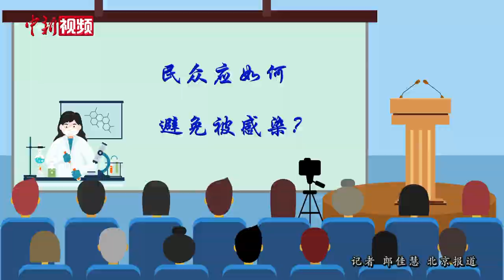幽门螺旋杆菌致癌？专家：感染后胃癌发生风险提升2.5倍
近日，美国卫生及公共服务部发布了第15版致癌物报告，将幽门螺旋杆菌慢性感染列为明确致癌物。根据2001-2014全国幽门螺旋杆菌调查显示，中国幽门螺旋杆菌感染率平均为59%。这到底是一种什么菌？如何感染人？感染后真的会致癌吗？一起来听胃肠肿瘤专家的解析。